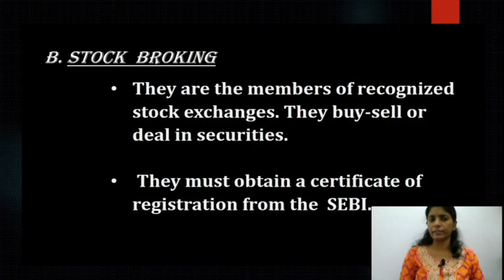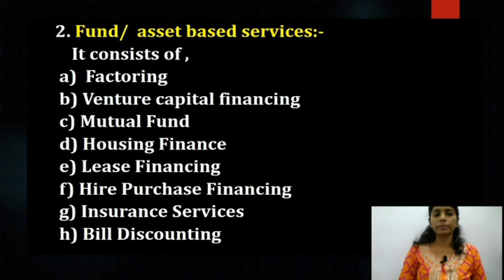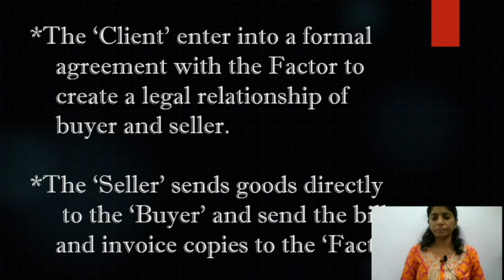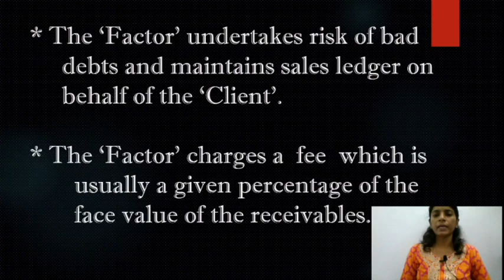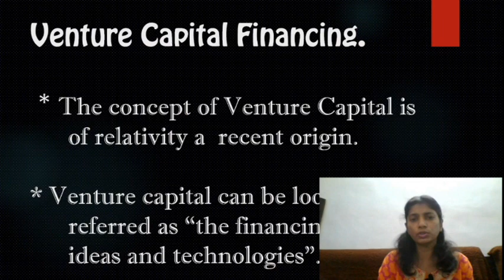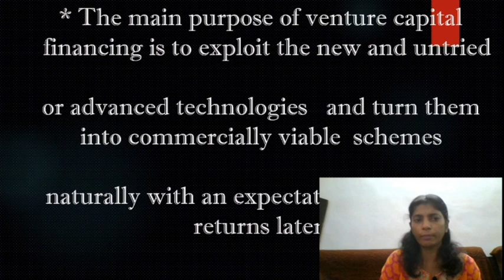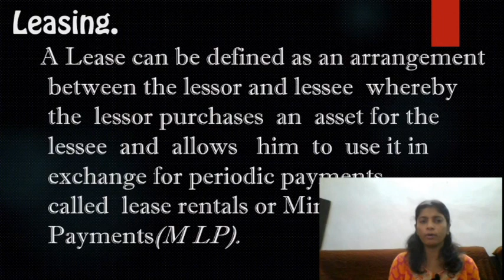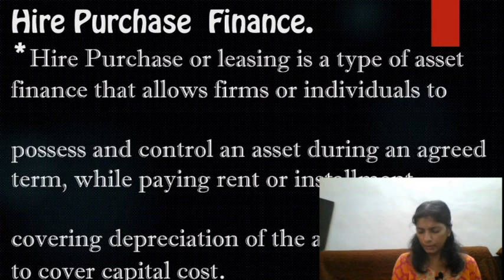S5 - Financial Markets & Services - Abha Job - Class-5